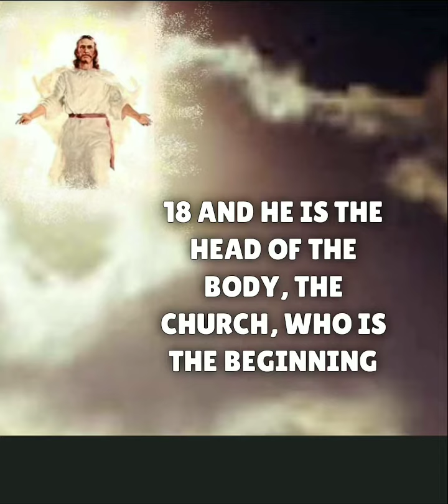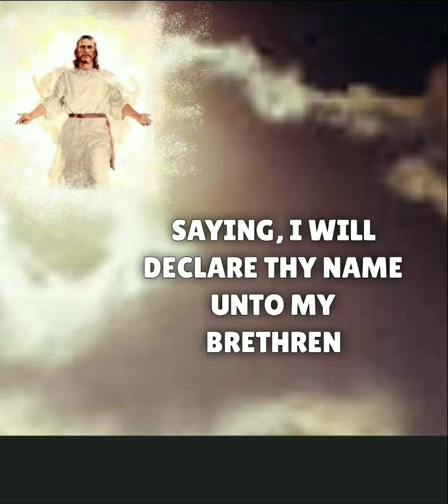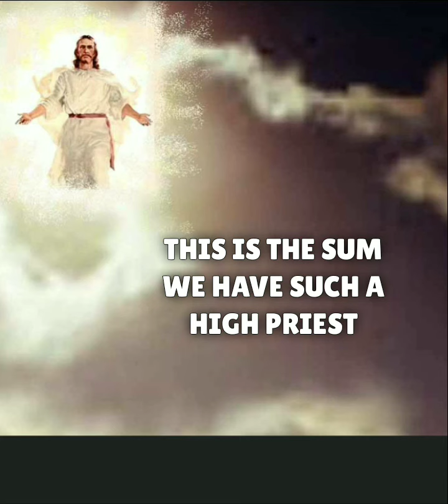June 7, 2023